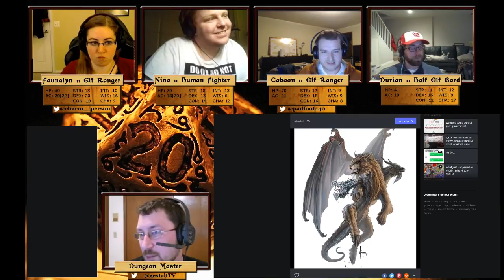An Adventure For Beginners Session 97 - Part 2